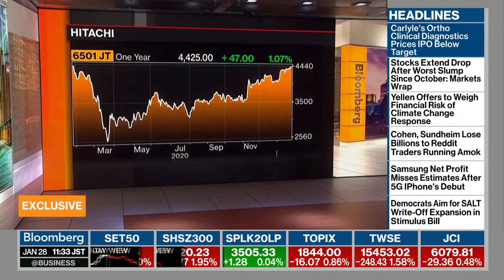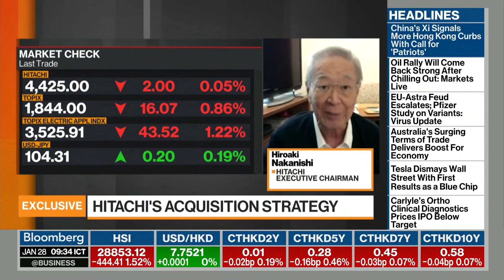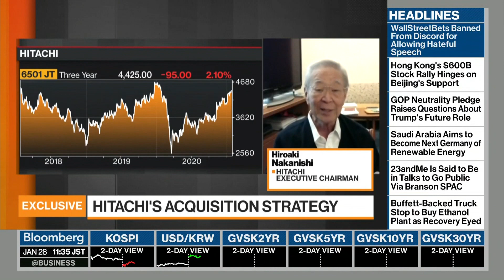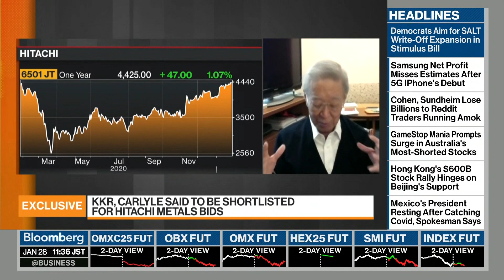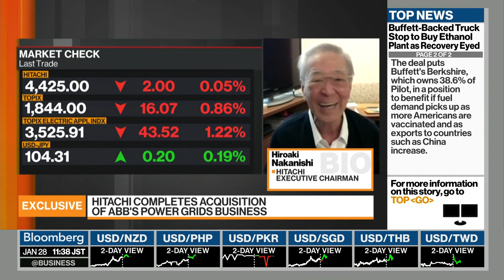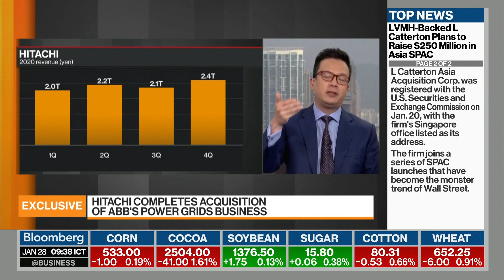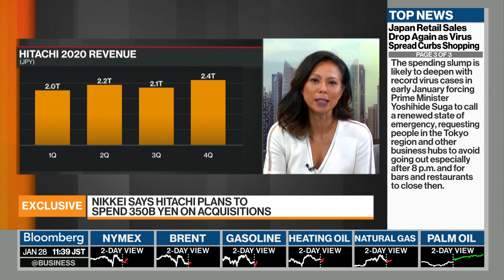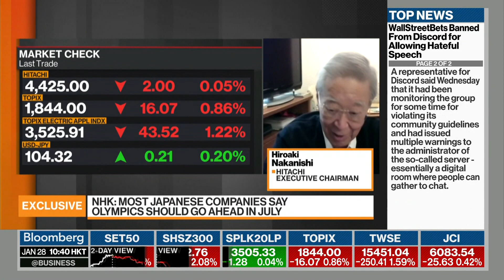Hitachi Targetting 'Social Innovation Business': Chairman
Jan.27 -- Hiroaki Nakanishi, executive chairman of Hitachi Ltd., shares the Japanese industrial conglomerate's strategy and outlook. Nakanishi, who is also the head of the country's biggest business lobby Keidanren, speaks with Haslinda Amin and David Ingles on "Bloomberg Markets: Asia."